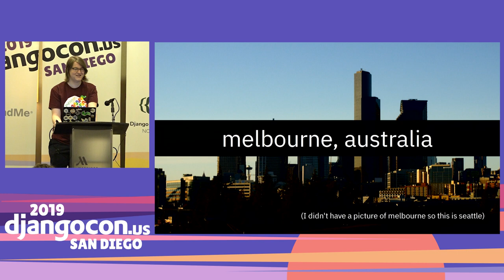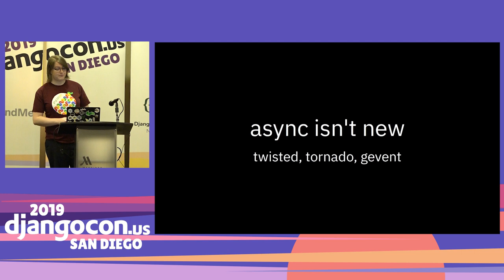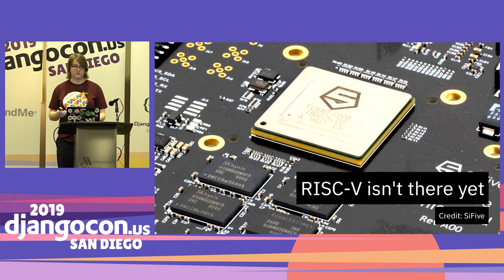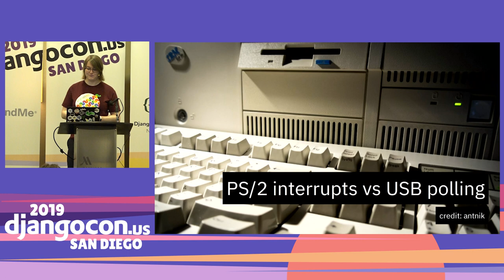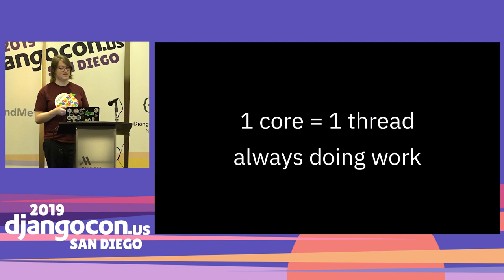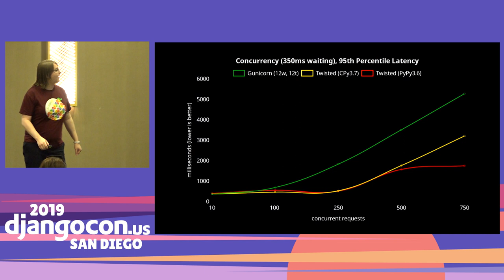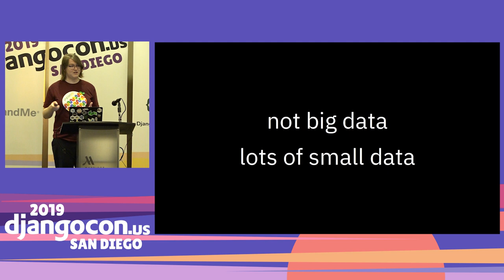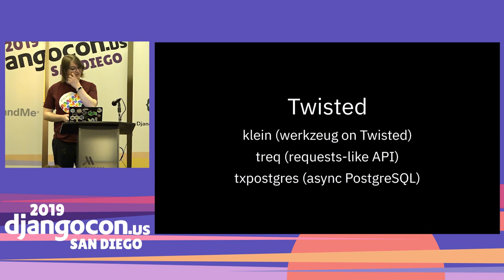DjangoCon 2019 - Keynote: The Natural State of Computers by Amber Brown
TBD

LINKS:
Follow Amber Brown 👇

Video production by Confreaks TV.